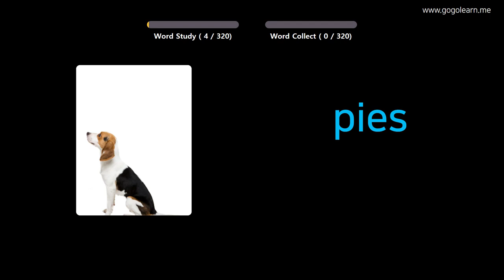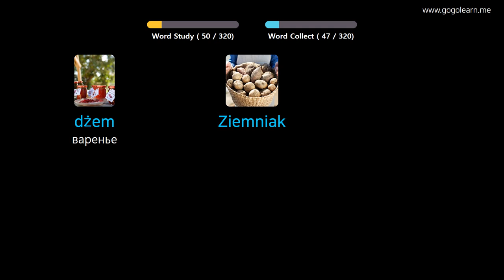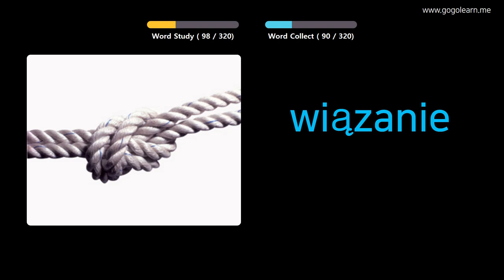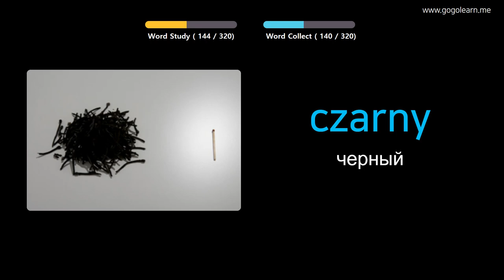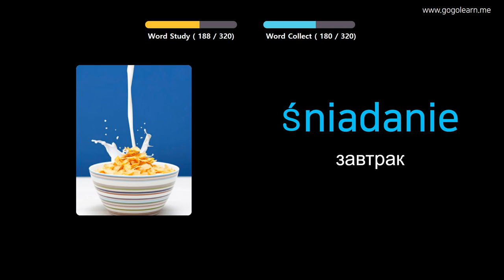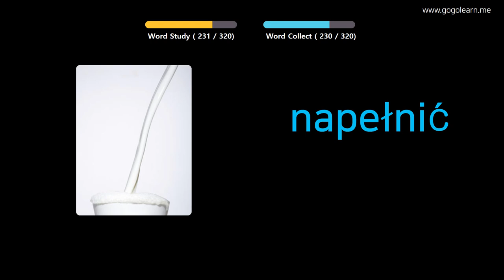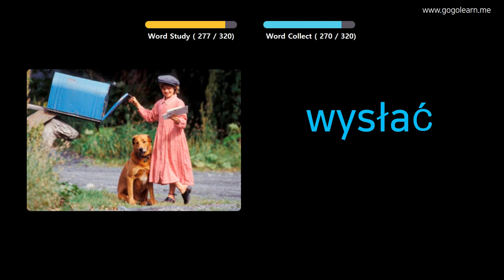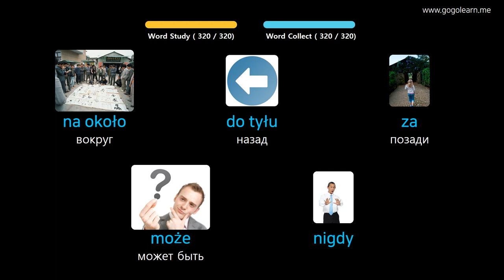Выучить польский через картинки |польский словарь слушать во время вождения | Golearn